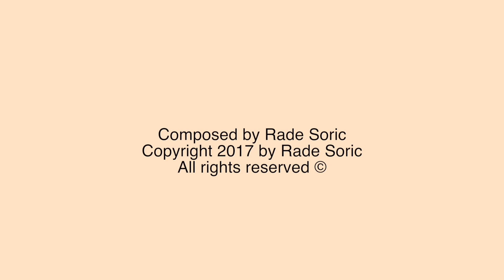Mit leichtem Schwung | Original Piano Music by Rade Soric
"Mit leichtem Schwung" composed and played by Rade Soric.
Original Piano Music. "Musik zum Träumen"